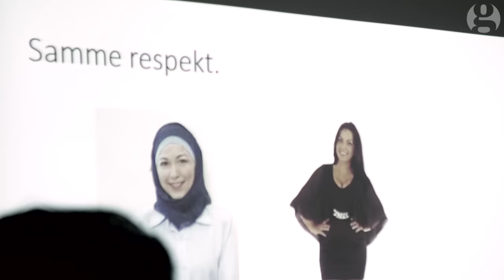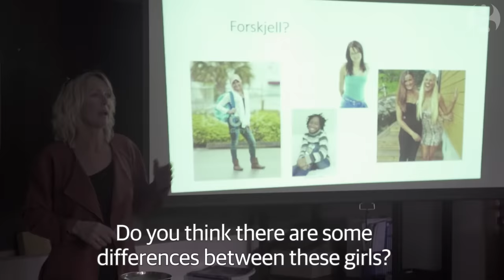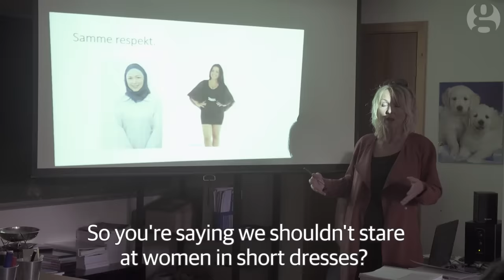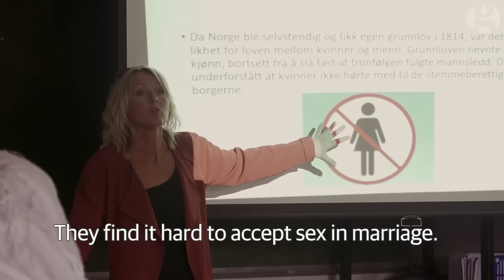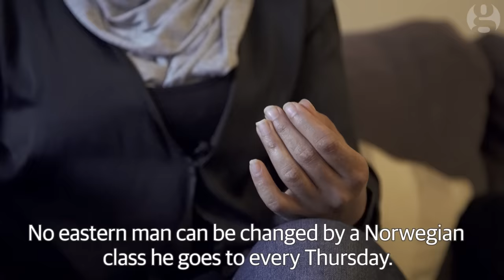Norway's Muslim immigrants attend classes on western attitudes to women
Every immigrant in Norway must attend classes on female rights and respect for women. The lessons were made compulsory after a string of sex attacks by immigrants in the western city of Stavanger.

With exclusive access to a class in action in the town of Moi, 65 miles south-east of Stavanger, Jenny Kleeman meets the students and asks whether western values can really be taught in a classroom.